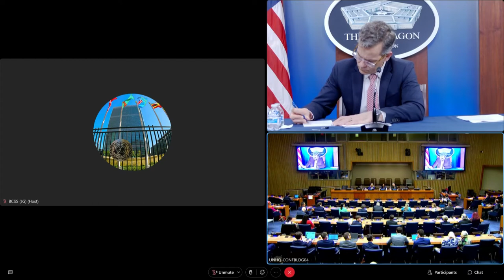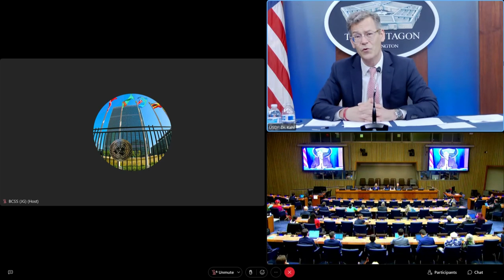UNTV WebEx Dr Kahl Policy Engagement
DC, UNITED STATES
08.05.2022